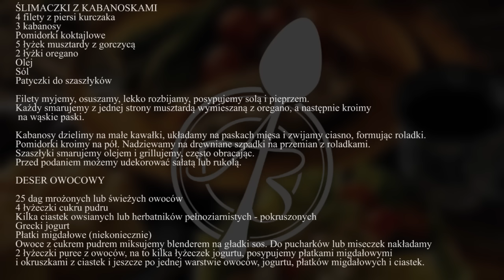Na talerzu Agnes